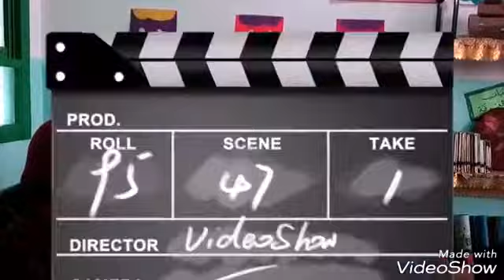Zahra kids مواهب تلاميذ مدارس الايمان الخاصه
قرية ام خنان / قويسنا